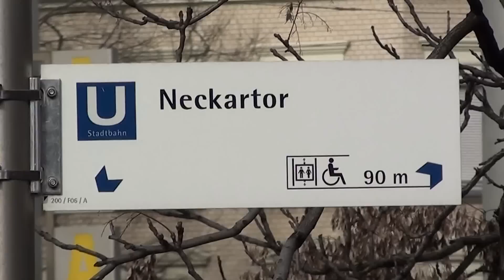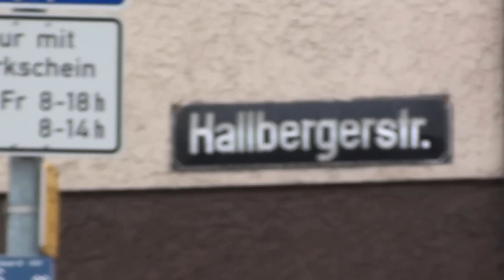S21 Baustellenfortschritt 16.3.13 Kernerstraße - Blaue Rohre